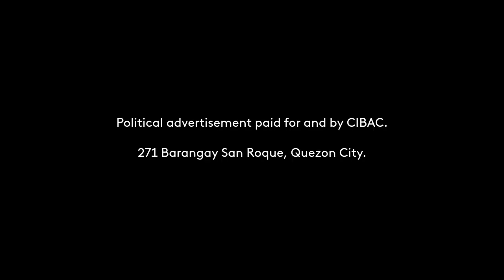CIBAC Partylist Paid Radio Ad 2022 30s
This is the Political Radio Ad for CIBAC Partylist Political Party for their race to the Congress this coming May 9, 2022 - as found on number 105 of your ballot (under PARTYLIST / Vote for 1 Section).

DRPS Two 1781: CIBAC Partylist Paid Radio Ad 2022 30s